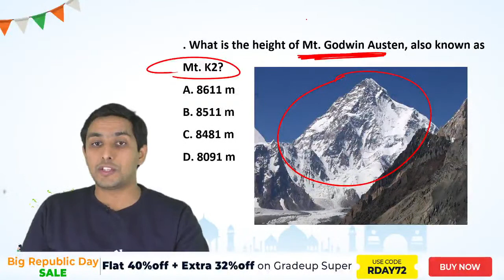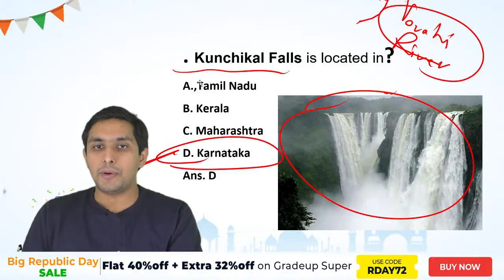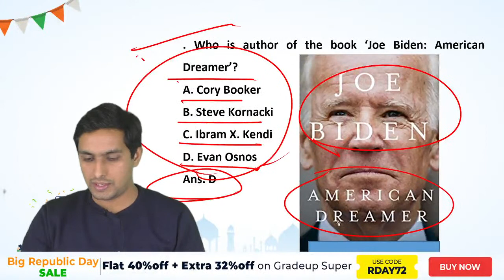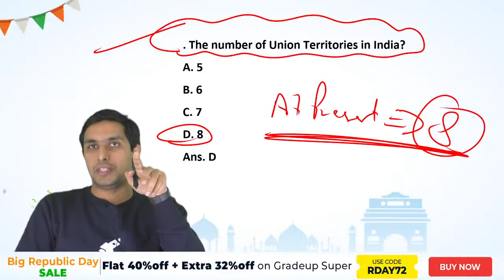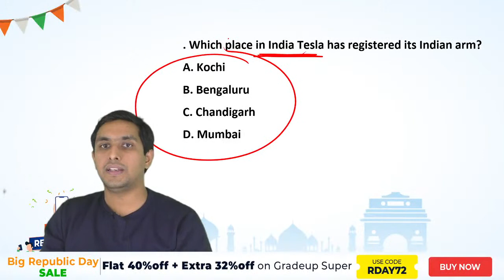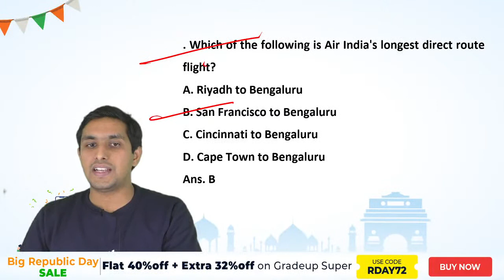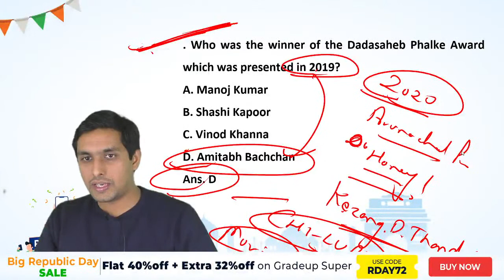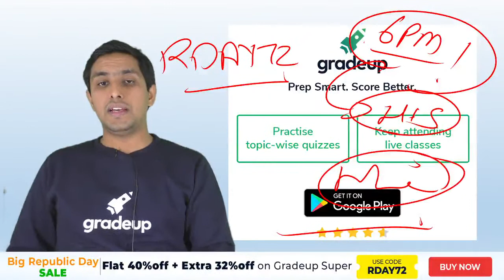AFCAT Static GK | AFCAT Online Classes | AFCAT I 2021 Important Questions | Gradeup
AFCAT I 2021 Preparation: In AFCAT Exam's Gk Section Static Gk Accounts for 50% of the questions, Akash Randev Sir Will Cover Few Important Static GK questions in this session, watch this class to boost your preparation for the upcoming AFCAT I 2021 Exam.

For Daily:-
➡free quizzes
➡free notes
➡free classes